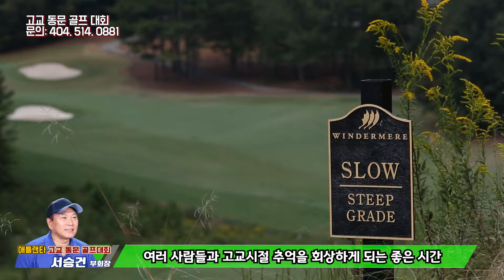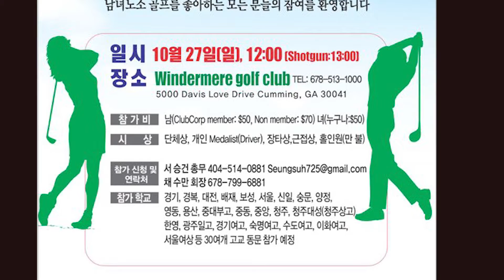2019 동남부 고교 동문 골프 대회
매해 개최되는
동남부 고교 동문 골프 대회에

2019년 10월 27일 (일) 12시
Windermere 골프 클럽 ^^